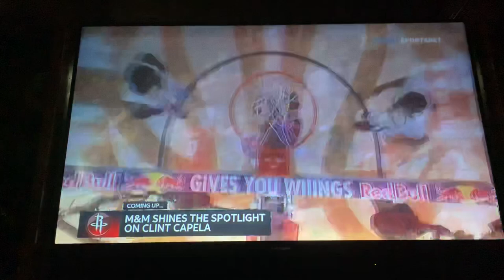AT&T Sportsnet Houston Rockets Intro and Pregame 1/5/19